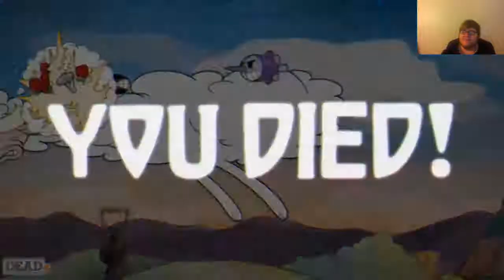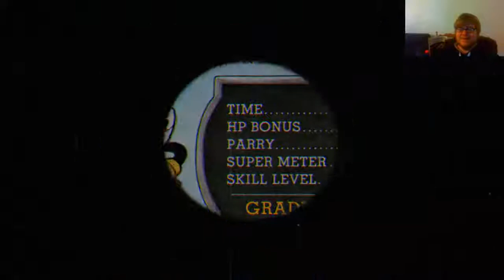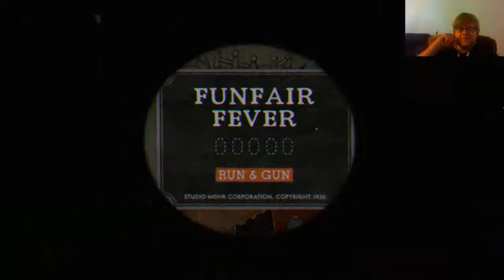Fighting Birds Candy Frogs Genie Ghosts Hot Dog Planes and Circus Man - Cup Head Game Play Part 3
This part I complete 8 levels, they all went pretty well. I was streaming most of it. I was fighting birds, candy people, frogs ( or are they toads?), a genie, parrying ghosts, a hot dog, planes, and a clown. Cup head is pretty cool.